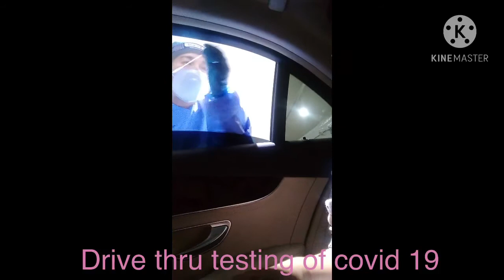Drive thru testing of covid 19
at first was so very scary to do PCR test